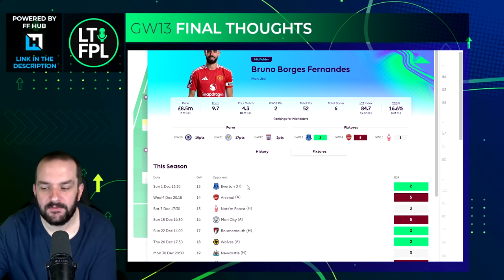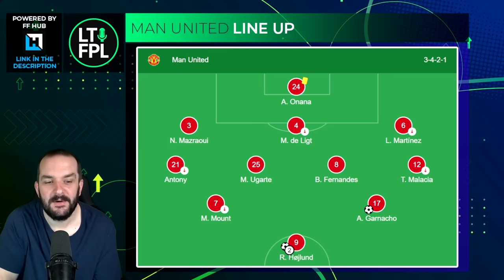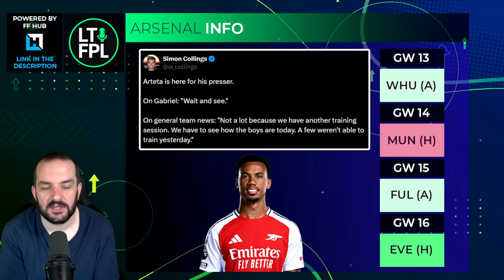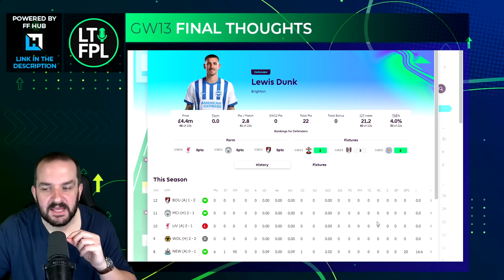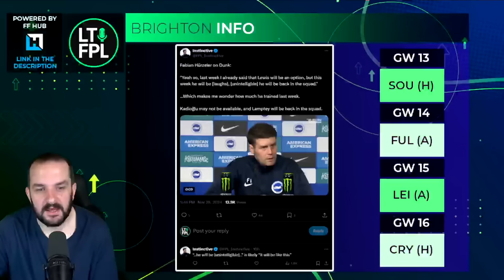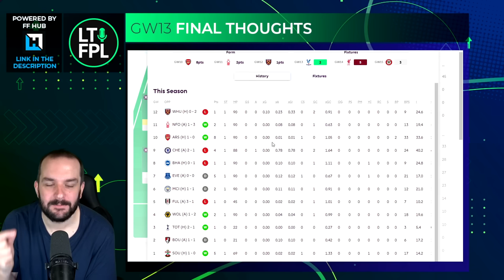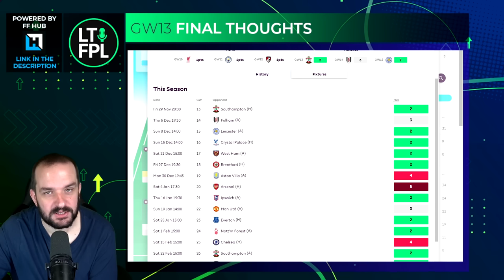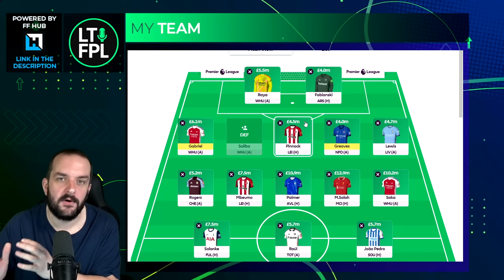FPL GAMEWEEK 13 FINAL TEAM SELECTION THOUGHTS | 2024/25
Join the Let's Talk FPL mini-league:

Previous FPL Finishes:

2023/24 - 44,067
2022/23 - 35,711
2021/22 - 9,975
2020/21 - 1,294
2019/20 - 162,555
2018/19 - 12,731
2017/18 - 21,436
2016/17 - 4,935
2015/16 - 92,554
2014/15 - 8,492
2013/14 - 104,345
2012/13 - 15,557
2011/12 - 10,463
2010/11 - 20,698

🏆 2023/24 - Sundeep Jaswal
00:00 Intro
00:39 Man United line-up
05:22 Spurs line-up
08:30 Arsenal "info"
10:56 Liverpool info
13:20 Brighton info
15:54 Chris Wood to João Pedro
17:05 What to do with Lucas Digne
18:58 Colwill, Van Hecke, or Lewis Hall
22:25 My Team thoughts (same as Team Selection!)